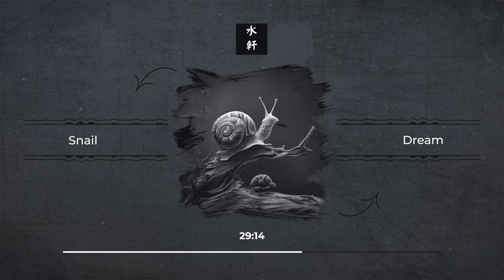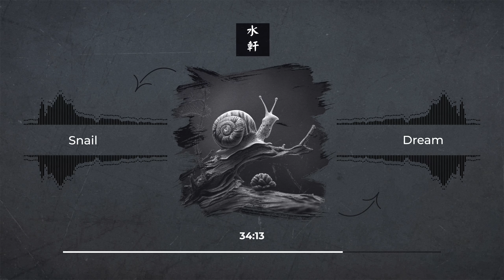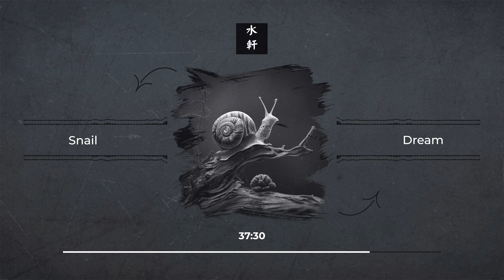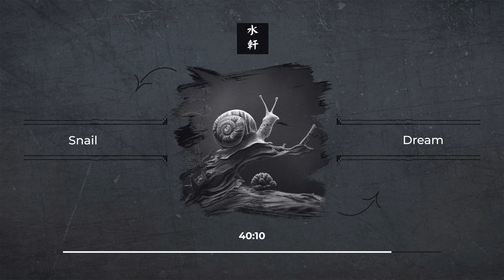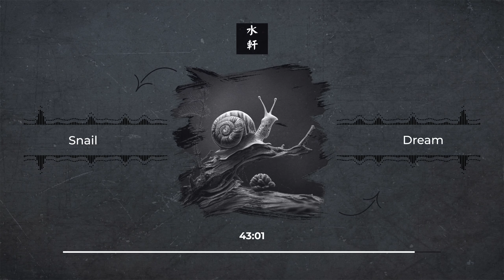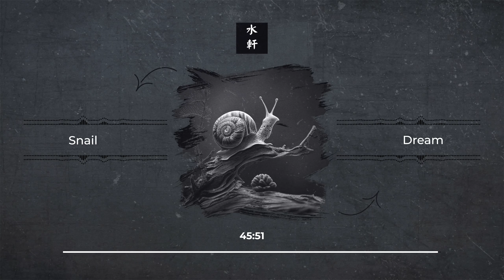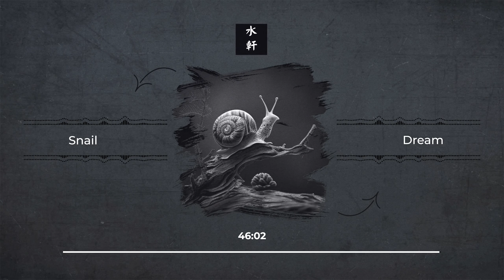B R A N C H | Chill Music Mix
From the lush canopy of trees to the delicate twigs, from the colorful leaves to the swaying branches in the wind, tree branches carry the power of nature and the breath of life. Join us on this serene musical journey, exploring the beauty and mysteries of tree branches